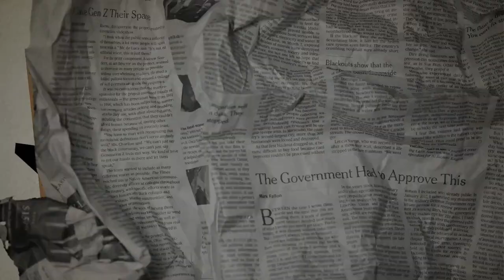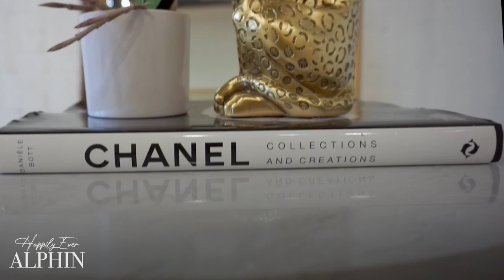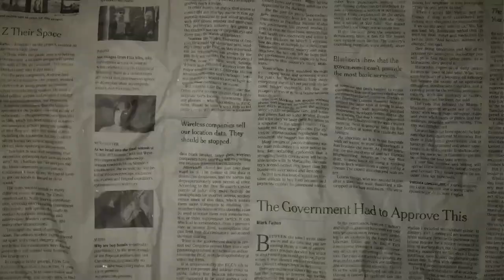Britnee's 30th B-Day Shoot & Interview| by Happily Ever Alphin®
Hi! We’re the Alphins (Britnee & Dorian). We’re married millennials listed amongst the fastest growing content creators in Atlanta, GA. Our content offers all things lifestyle: advice, humor, travel, fitness, tips & tricks and more!

105 Views - Feb 10, 2024